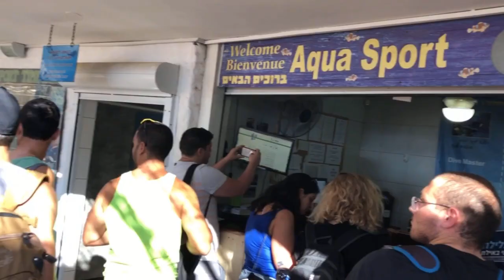Avoiding Risk: Altitude Exposure After Diving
Similarly to FAD (Flying After Diving), Altitude Exposure After Diving can pose some increased risk of DCS, basically due to inert gas accumulated after multiple dives, generating tissue supersaturation and bubble formation when ambient pressure decreases. But to what extent, and how this really affects divers?
To find out more, we started an Observational Study in collaboration with the Israeli Diving Authority, along a road heavily beaten by hundreds of divers every week. Research started on 12 divers, analysing post-dive bubbles at the end of each dive, and performing Doppler Ultrasound and Echocardiography on their journey from Eilat, Red Sea, to Tel-Aviv, where the maximum height (about 1000m) is reached on Mount Ramon.
All activities were carried out in the frame of the 2019 Israel Diving Medicine & Safety Week (12-14 Sept), following the Annual EUBS Meeting in Tel-Aviv.
The study continues. First results to be disclosed soon and shared with the community.